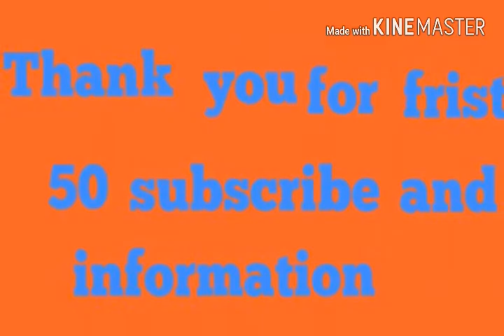Thank you for first 50 sub, and some care of summer plant